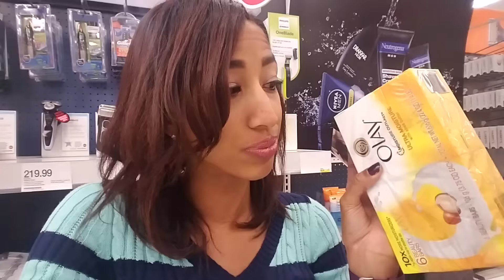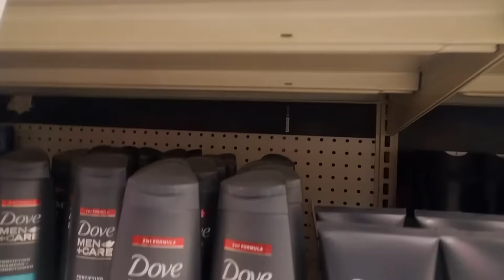🔥🔥DIRT CHEAP DOVE TODAY ONLY AT TARGET🎯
Xtreme Clippers RUN over to Target today! Get your favorite Olay & Dove for $1 or less today only!